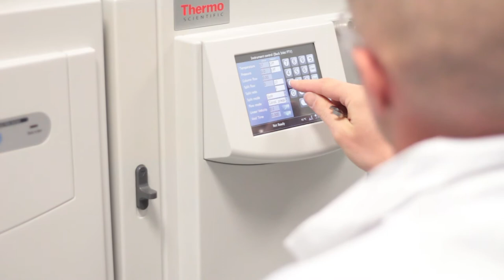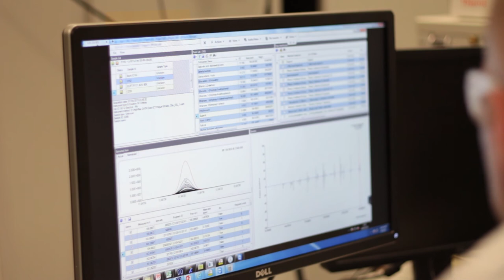Next Generation GC-MS with Richard Fussell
After working for British government laboratories for 36 years, Richard Fussell left the Food and Environment Research Agency (FERA) to work for Thermo Fisher Scientific. Part of his decision was about Thermo Scientific™ Orbitrap™ technology and the new system he had the opportunity to help develop as a respected FERA researcher. Orbitrap technology for gas chromatography-mass spectrometry provides the specificity and confidence of high-resolution, accurate-mass data to revolutionize GC-MS applications. In this video, learn what Dr. Fussell found inspiring about working with Thermo Fisher Scientific and the new Thermo Scientific™ Q Exactive™ GC Orbitrap GC-MS/MS system.